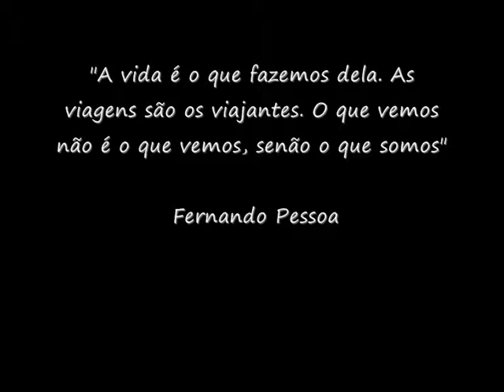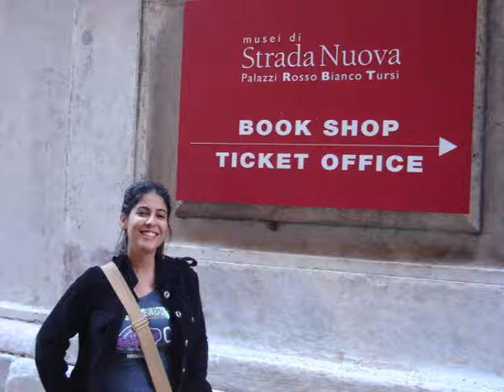Daniella Barbosa - Viagem Sem Fim.wmv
Vídeo de inscrição para a segunda temporada do programa Viagem Sem Fim do canal Multishow